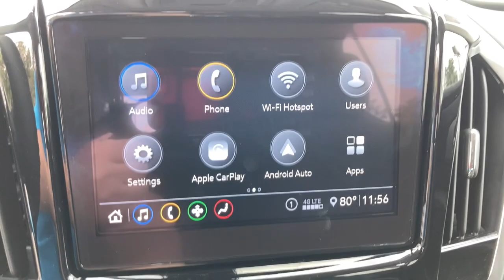2021 Chevrolet Traverse Wilmington, Myrtle Beach, North Myrtle Beach, Conway, Lumberton SC 16537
Iridescent Pearl Tricoat New 2021 Chevrolet Traverse available in Wilmington, South Carolina at Jud Kuhn Chevrolet. Servicing the Myrtle Beach, North Myrtle Beach, Conway, Lumberton, SC area.